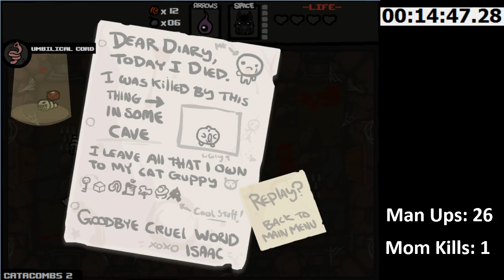Check out one of our new channels - ChaseTSG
is my (Chase) new youtube channel where I will be posting all videos that I create. Thanks for your time!